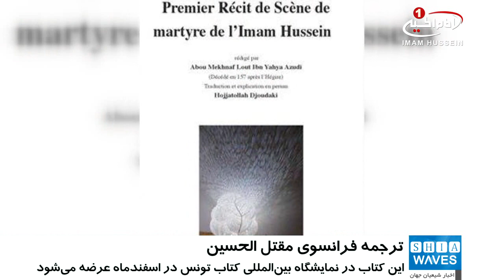ترجمه و أماده سازی کتاب «مقتل الحسین» از ابو مخنف، به زبان فرانسه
نسخه ی ترجمه شده ی كتاب‌ «مقتل الحسین علیه السلام» به زودی وارد بازار کشورهای عربی خواهد شد.
به همت شیعیان تونسی، کتاب «مقتل الحسین علیه السلام» نوشته «ابو مخنف»،  به زبان فرانسه ترجمه شد، و با همکاری انتشارات «مجمع الافریقه» این کشور، کار طراحی، صفحه بندی و بازخوانی آن به اتمام رسید.
به گفته دست اندرکاران، این مقتل که به «مقتل الحسین علیه السلام» شهرت یافته، به زودی به زبان فرانسه به چاپ می رسد و وارد بازار کتاب خواهد شد.
قرار است، این کتاب در نمایشگاه بین‌المللی کتاب تونس که در اسفندماه برگزار می شود، رونمایی شود و برای مشتاقان کتاب عرضه گردد.
گفتنی است، أبو مِخنَف، «لوط بن یحیی بن سعید بن مِخنَف بن سُلیم الغامدی الأزدی»، تاریخ‌نگار شیعه اهل کوفه،   به  نگارش کتابی به‌ نام «مقتل‌الحسین علیه السلام» مشهور است.
وی در این کتاب، بیشتر روایاتِ موافق و مخالف درباره واقعه عاشورا را گرد آورده ‌است.